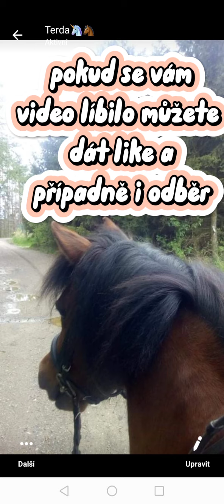SoutezProMarky tohle je video od mých kamarádek